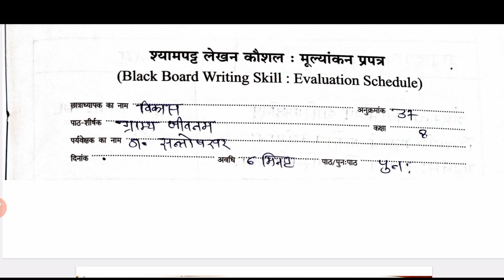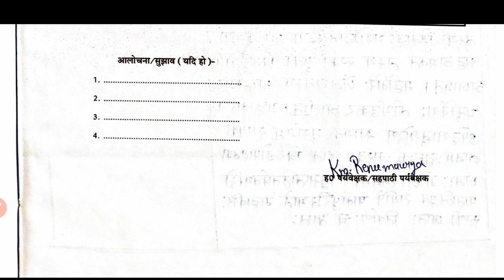श्यामपट्ट लेखन कौशल संस्कृत/Shyampatta lekhan kaushal/ Black board writing skill/teaching mission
Mission

Teaching Mission
श्यामपट्ट कौशल पाठ योजना

श्यामपट्ट कौशल हिंदी

श्यामपट्ट कौशल इन हिंदी

shyampatt kaushal in hindi subject shyampatt kaushal in hindi

shyampatt kaushal श्यामपट्ट कौशल

प्रश्न कौशल हिंदी

parsan kosal hindi parsan kosal math

प्रश्न कौशल सूक्ष्म पाठ योजना

skill of questioning in hindi skill of questioning

questions skill in microteaching

drishtant kaushal lesson plan commerce

drishtant kaushal lesson plan hindi grammar drishtant kaushal lesson plan

illustration skill lesson plan in hindi

illustration skill lesson plan

दृष्टांत उदाहरण

illustration skill

micro teaching

O

दृष्टांत कौशल

उदाहरण कौशल drishtant kaushal lesson plan hindi

microteaching lesson plan in hindi

b.ed microteaching microteaching practice in hindi example skill in hindi

udaharan kaushal in hindi for b.ed del.ed bstc

microteaching lesson plan

blackboard skill microteaching

micro teaching
micro teaching in English

B.Ed micro teaching in English micro teaching in geography

B.Ed micro teaching in geography micro teaching in hindi

B.Ed micro teaching in hindi micro teaching in history

B.Ed micro teaching in history

micro teaching in sanskrit B.Ed micro teaching in sanskrit

micro teaching in physics

B.Ed micro teaching in physics

micro teaching in math

B.Ed micro teaching in math

roshan ki class lesson plan

what is micro teaching

how to do micro teaching precautions of micro teaching
microteaching lesson plan

हिंदी सूक्ष्म शिक्षण पाठ योजना

micro teaching geography micro teaching hindi

micro teaching English

micro teaching sanskrit micro teaching mathematics.

micro teaching physics

B.Ed micro teaching file B.Ed micro teaching

Prastavana kaushal hindi topic

Prastavana kaushal hindi me

Prastavana kaushal hindi subject Prastavana kaushal hindi ka

Prastavana kaushal hindi se Prastavana kaushal hindi micro teaching

श्यामपट्ट कौशल हिन्दी

श्यामपट्ट कौशल हिन्दी में
shyam patt Kaushal shyam patt Kaushal vishay hindi introduction skill

path shyam patt Kaushal

shyam patt Kaushal

hindi vishay ke liye shyam patt Kaushal

micro teaching civics shyam patt kaushal samajik vigyan

shyam patt Kaushal ke ghatak

Hindi sukshma path yojna

micro lesson plan in hindi

micro teaching lesson plan for B.Ed students

b.ed 1st year micro teaching micro teaching political science drishtant/ udaharan kaushal samajik vigyan